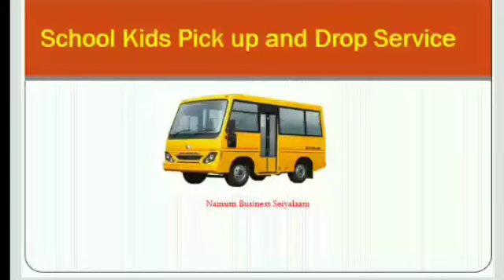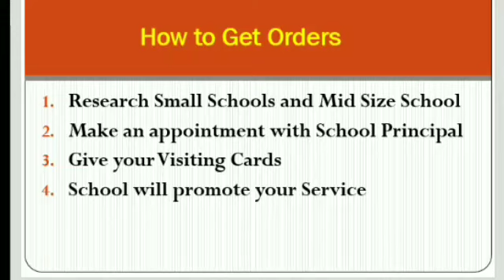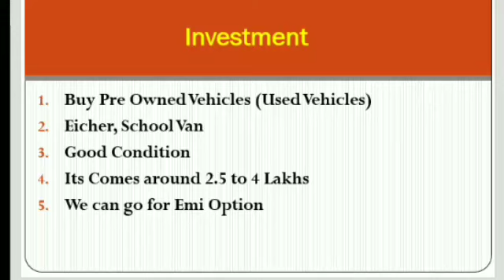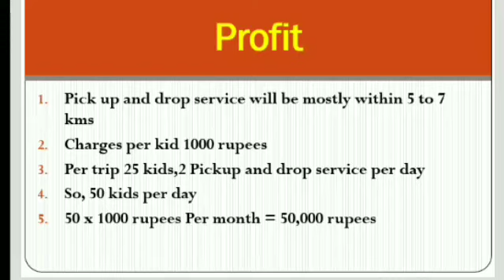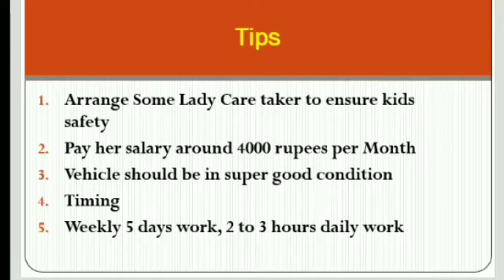தினமும் 2 மணி நேரம் வேலை, மாதம் 50,000 சம்பாதிக்கலாம் | small business ideas in tamil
Hi friends,
In this video we are going to see ,school kids pick up and drop service.Daily 2 hours work and we can earn 50,000 monthly .Its a part time business